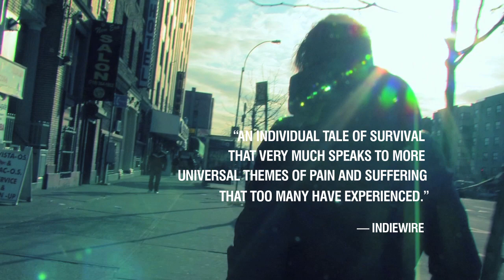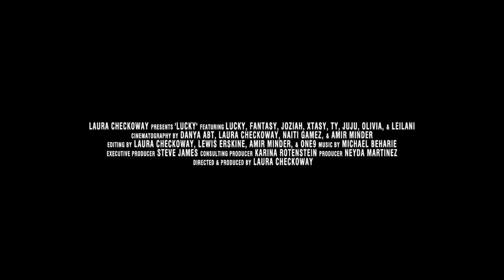Lucky Teaser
This intimate documentary follows Lucky Torres, a young woman masked in tattoos who longs to rise from a life of darkness.